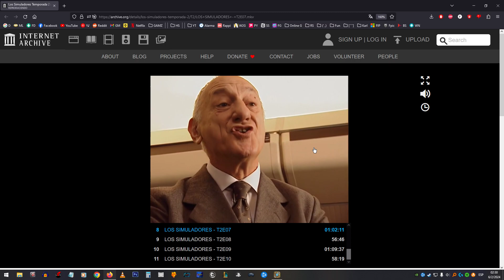no sabes que bueno